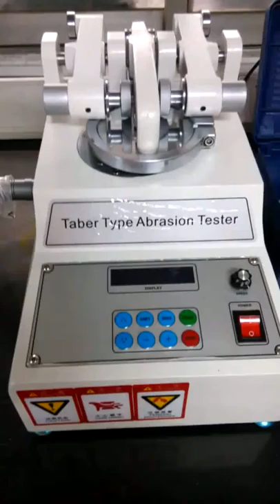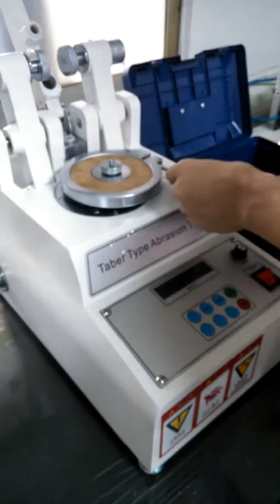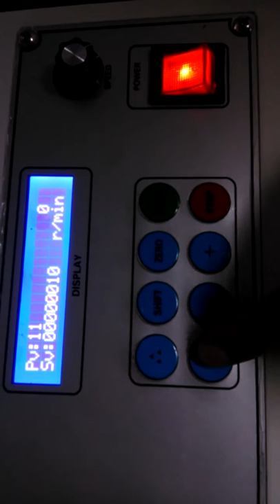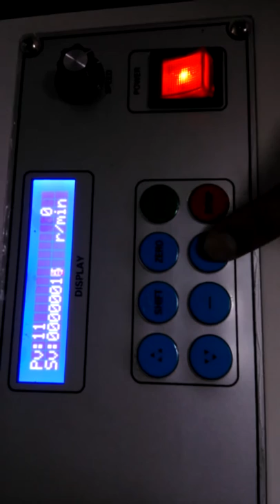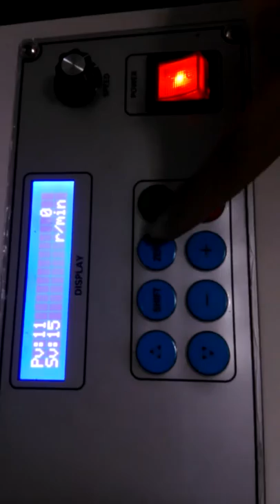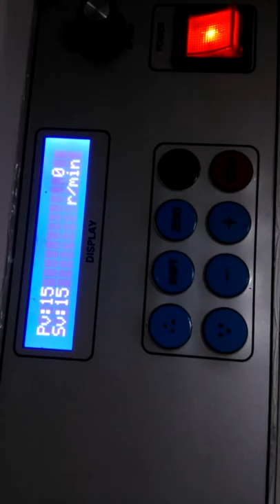HD-P304 Taber abrasion test machine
Taber abrasion tester is used for resistance to abrasion of leather .cloth, coating, paper, title, plywood, glass, nature rubber,ect.